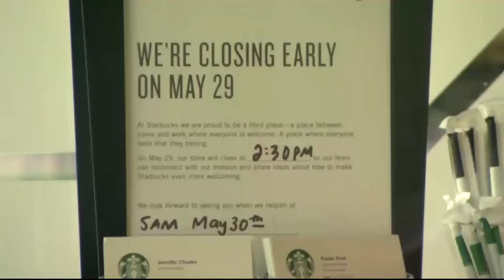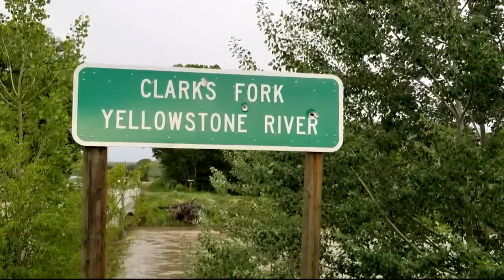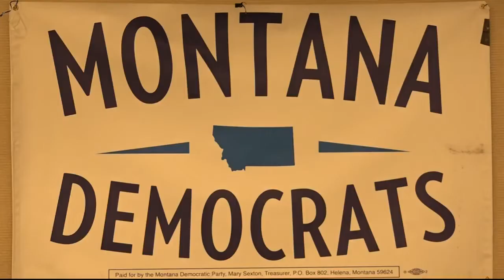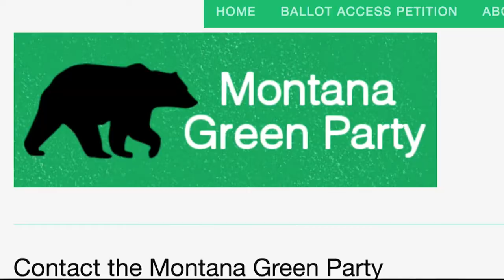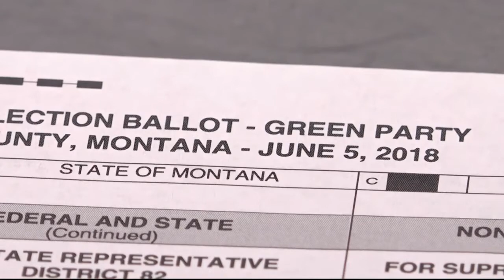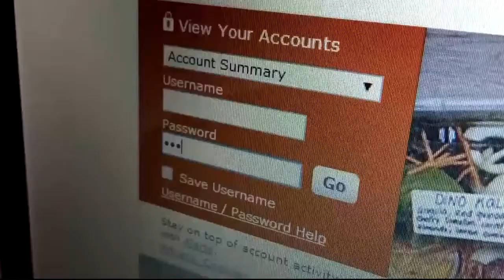Q2 Top Stories on MTM, Tuesday 5-29-18